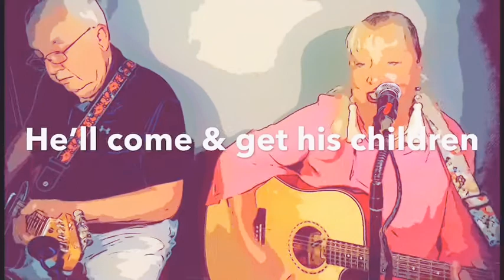Hallelujah(Leonard Cohen) Revised Lyrics-Sharon Luanne Rivera-electric guitar-Larry Jenkins 2020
❤️So thankful my next door neighbor could play his electric guitar with me on this cover of LEONARD COHEN’S HALLELUJAH song which I added some different lyrics about Christ’s return. Thanks Larry! You did a great job!! Love y’all brothers & sisters & no matter how much we have to go through on this earth, remember it’s just a training ground to get us ready to rule & reign with Christ in the 1000 year millennium kingdom here on earth! So let’s keep learning all we can about serving Jesus now on this earth. Everything we learn about loving & serving others, God can use here & in His kingdom to come. Don’t get discouraged no matter what, God causes all things(both good & tragic) to work together for our good. God knows how to orchestrate everything so beautifully & perfectly because he’s really really smart !! Love you all & let’s finish our races strong no matter how much time we have left till Christ returns or we fly in death. Save your forks folks because the best is yet to come!

And God shall wipe away all tears from their eyes; and there shall be no more death, neither sorrow, nor crying, neither shall there be any more pain: for the former things are passed away. Revelation 21:4